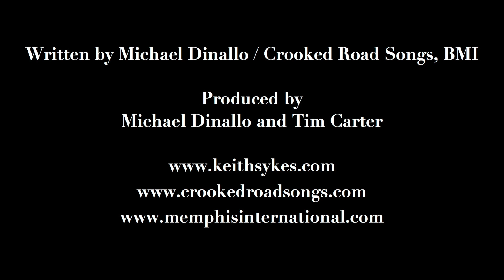"Faded Highway" by Keith Sykes and Michael Dinallo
"Faded Highway" by Keith Sykes and Michael Dinallo available Friday, October 6, 2023 on Memphis International Records